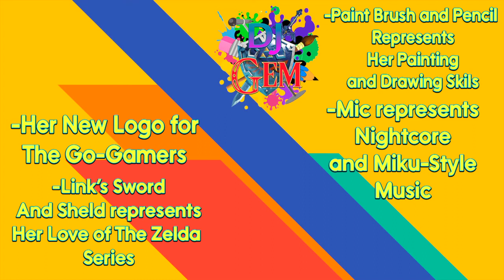Branding Update (June 2018)